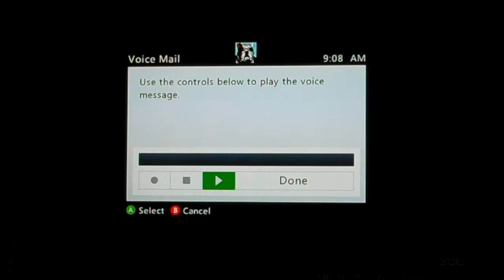ESCO SNAKES SOME REVENGE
new MW3 action were tactics rule